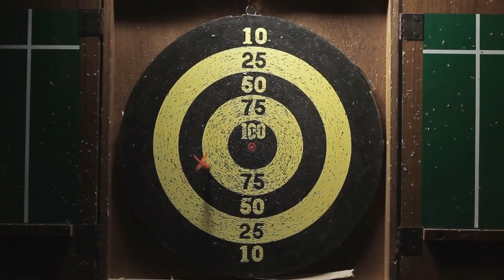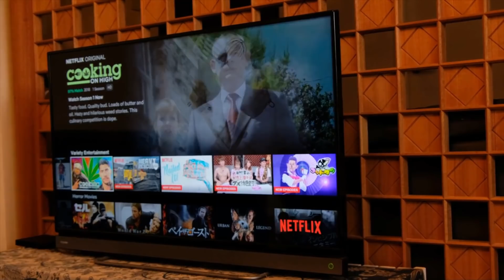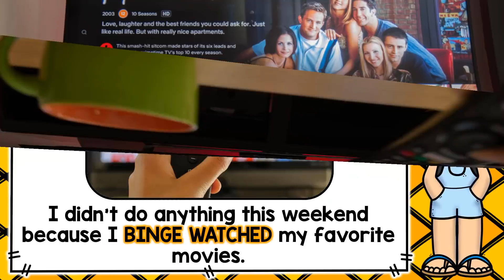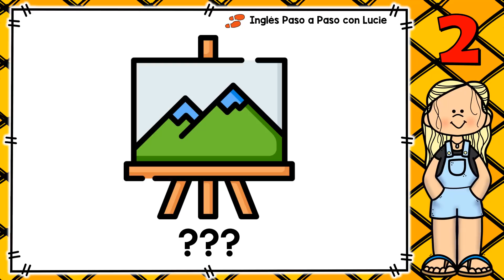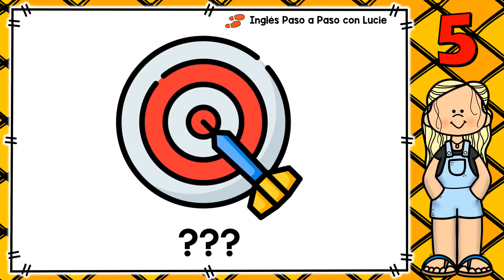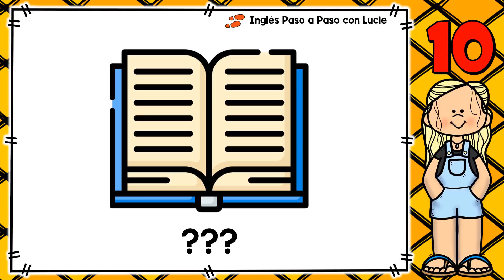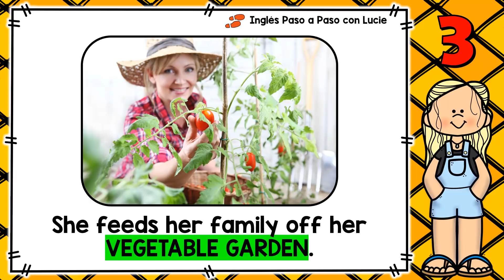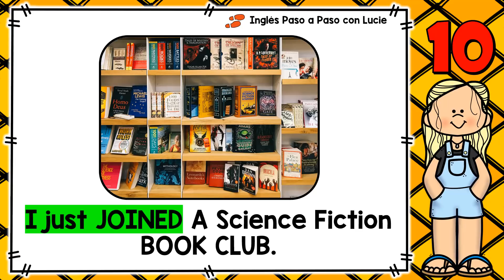ACTIVIDADES DE TIEMPO LIBRE EN INGLÉS | FREE TIME ACTIVITIES | HOBBIES | PASATIEMPOS EN INGLÉS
Con este video aprenderás actividades que puedes hacer en tu tiempo libre. La lección incluye pasatiempos, oraciones con ejemplos, práctica de vocabulario y pronunciación.

🔴 Descarga la guía de estudio aquí: Free Time Activities and Hobbies in English

🔴 Secciones del video:
0:00 Actividades de tiempo libre en inglés - Free time activities
6:50 Prueba 1
9:12 Prueba 2
10:50 Práctica de pronunciación